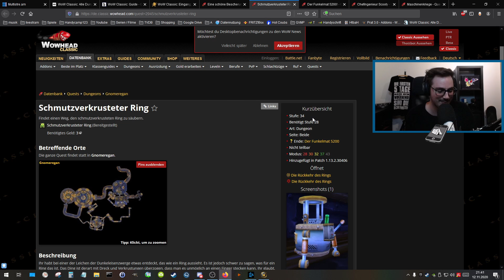Tipp, wenn es mal schnell gehen muss | Stream Highlights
Timecodes
00:00 - Die Geste zählt
00:17 - Flugschneise
01:03 - Durch die Wand
01:16 - Das war der Energy
01:32 - Überfordert
02:22 - Beni und seine Community
02:45 - Abkürzung
03:10 - Wenn es mal schnell gehen muss
03:46 - Messeinheit
04:45 - Jeder Schuss geht durch
05:01 - Tausend Nadeln
05:42 - Für eine Million Euro
06:00 - Energy knallt rein